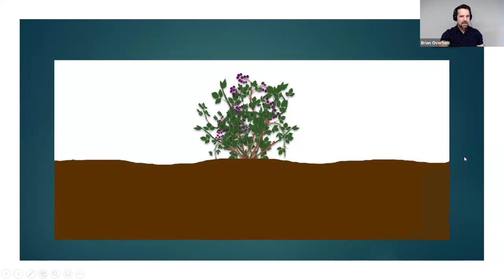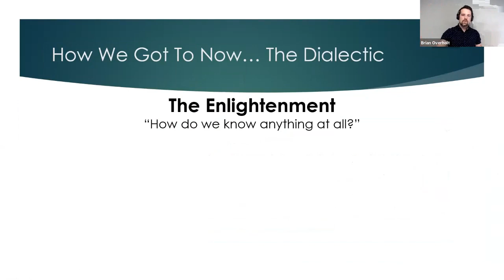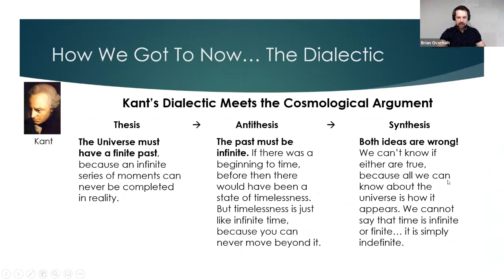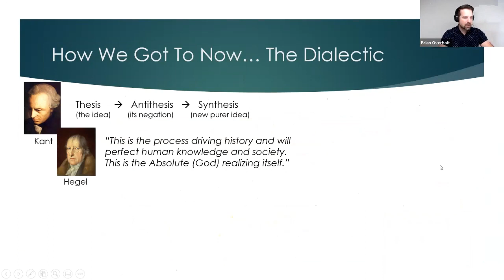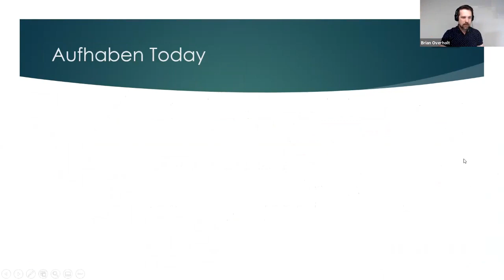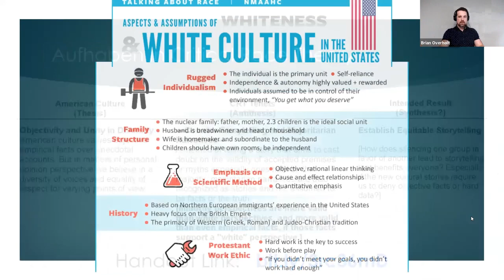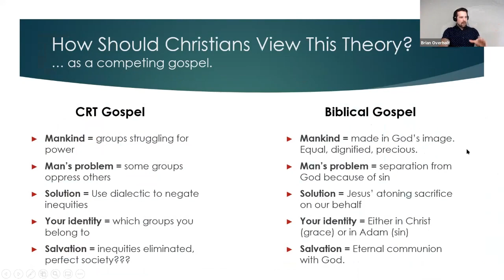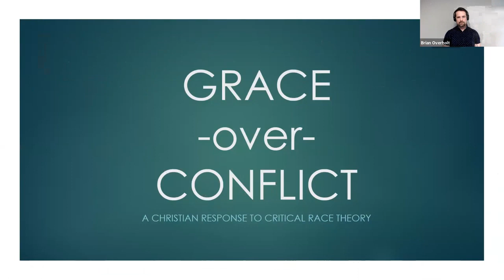Grace Over Conflict - The Bible vs Critical Race Theory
In order to understand much of the rhetoric coming from CRT advocates, we need to get down to the root idea that lies behind the whole movement. It's a centuries old concept that has never brought anything but destruction. And until we know how to spot it, we won't be able to understand or respond to those pushing it.